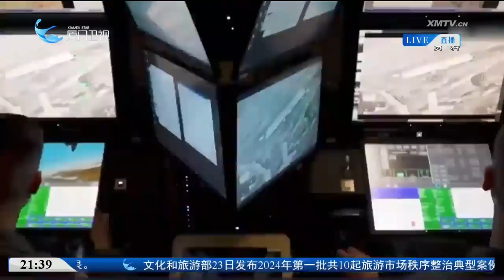【兩岸】美組織26家無人機製造商竄台 引發台輿論爭議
據台灣媒體報導，26家美國無人機系統和反無人機系統製造商的主管日前抵達台灣。台媒稱，美方人員預計與台灣的無人機業界人士、負責武器採購暨研發的台軍方官員，以及其他研究人員和工程專家召開為期3天的會議，引發輿論爭議。